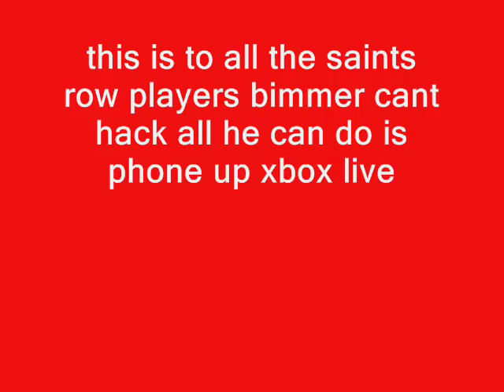how silenced took nf white boys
fuck bimmer aka silenced this is a lil vid just for u ya geek thanks for ruining the row